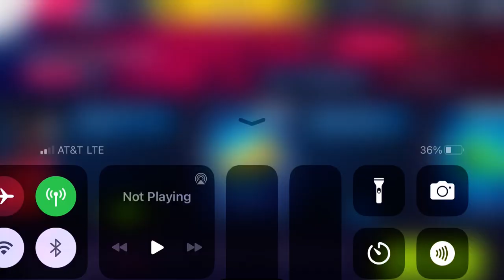Asphalt 9 - American Football